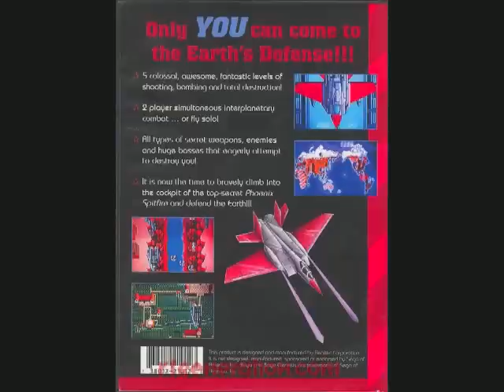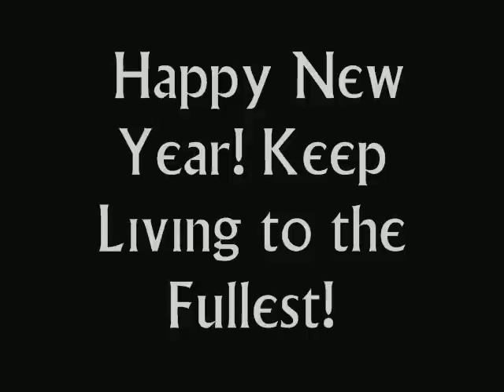Top 5 Games I Play When I Don't Feel like Playing Games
Well, the old year is going and the new one is coming in. Let's talk about some games